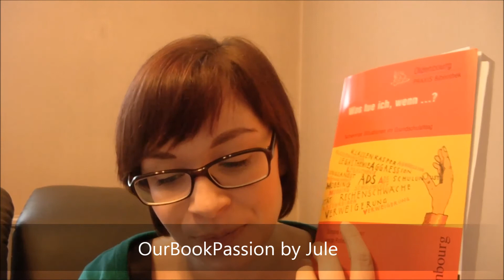Was tue ich wenn...? Schwierige Situationen im Grundschulalltag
Meine vorerst letzte Buchvorstellung aus dem Bereich des Lehrens. Viel Spaß! :)